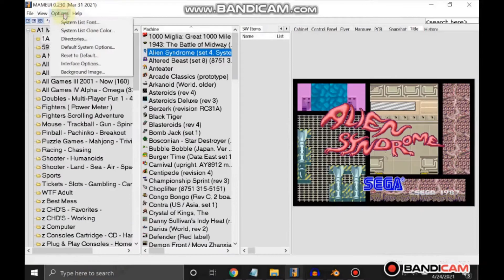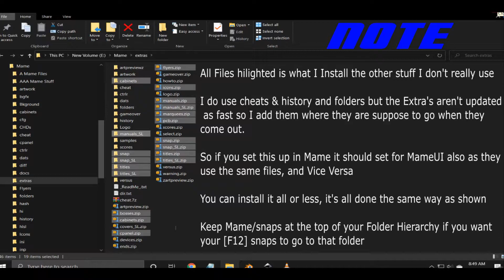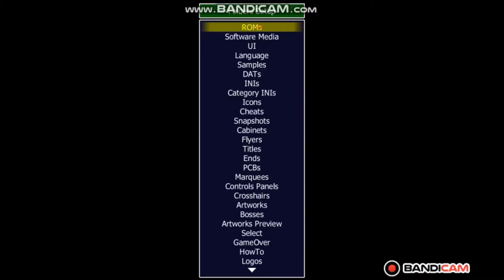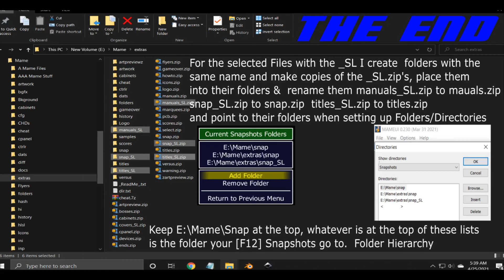Mame & MameUI Install Pt 3 Setting up Roms & Extras, Folders Chd SoftwareCHDs Software Snap (CC)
Setting up all folders in Mame & MameUI if you have them in same folder you only need to set one of them up as they share the same files

How to install Mame & MameUI together
Parts 1 SET UP Mame & MameUI In under 1 minute
 Part 2 Renaming & Archiving the files you downloaded in part 1 & making shortcuts for easier usage Setting up Mame Favorites Lists Setting up joysticks
Part 3 Mame & MameUI Install Pt 3 Setting up the Folders, Extras Roms Chd SoftwareCHDs Software Snap

03:08 Bosses (Set Up!)just going through the motions
This is correct way to add a new folder you want shown.
Samples you want to setup also for games with sounds missing

00:18 Click Insert or browse to your e:\Mame\roms folder for 1st time set up
This is how to add roms in Mame, same for adding folder

 "Think of all these as roms" as they all go in your roms folder
00:29 Mame\chds roms (Arcade CD's)
00:31 Mame\SoftwareCHDs (Console/Computer CD's)
00:32 Mame\roms (Arcade Roms)
00:33 Mame\Software(Console Computer Roms)

Time Line is off Since final edit
00:00 Intro TRAGEDY - You're the One That I Want - Mame & MameUI Install Part 3
00:10 MameUI 230 Setting up your roms Click options select directories
00:13 All the other directories you can set up
00:16 Back to the roms
00:18 Click Insert or browse to your e:\Mame\roms folder for 1st time set up
00:20 Go to your roms folder
00:23 Select your roms folder Click ok
00:26 Deleting it, it's not needed just showing how
00:29 Mame\chds roms (Arcade CD's) "Think of all these as roms"
00:31 Mame\SoftwareCHDs more roms (Console/Computer CD's)
00:32 Mame\roms (Arcade Roms)
00:33 Mame\Software   more roms(Console Computer Roms)
00:37 Options/Directories/Snapshots Setting Up
00:41 Mame\Snaps (Snapshots)
00:45 Mame\extras\snap
00:48 Mame\extras\snap_sl
00:54 Titles Setting Up
00:56 Mame\extras\titles
00:57 Mame\extras\titles_SL
00:59 Note:Text in show more below for copy paste translation
01:07 Cabinets Click Options select Directories
01:10 Select Cabinets
01:16 Control Panels
01:12 Click Options select Directories
01:16 Select Control Panels
01:24 Flyers
01:25 Click Options select Directories
01:30 Select Flyers
01:40 Marquee
01:36 Click Options select Directories
01:38 Select Marquees
01:50 PCB
01:46 Click Options select Directories
01:51 select PCB
01:52 All selections are pointed to E:/Mame/Extras
02:00 Setting up Mame - Select Configure Options
01:57 Select Video Options
01:59 Select Window Mode
02:00 Turn Windowed Mode Off, Select Return to Previous Menu
02:02 Select Save Configuration Click Return to Previous Menu
02:06 Mame in Full Screen now, you can return to previous menu by [ESC] or using up and down arrows to Highlight Selection & [Enter] or click with Left Mouse Button
02:08 Configure Options
02:14 Configure Directories
02:16 Select Roms
02:18 all your Roms folders already setup
02:27 all you Snapshots folders (Mame/Snap)
02:31 both of your Titles Folders
02:35 Cabinets
02:40 Flyers 2:43 again
02:47 PCBs
02:54 Marquees
03:00 Control Panels
03:07 Icons
03:11 Bosses (Set Up!)just going through the motions
03:13 Select Add Folder
03:14 E:\
03:17 Mame [Dir]
03:18 extras
03:20 Press [Tab] Key to set
03:25 Extras Showing in Mame  "Missing Images aren't selected"
03:35 The End Text (See Show More for Text copy/paste translate

Snaps taken
below is for a copy/paste translation

Note Text
All Files highlighted is what I Install the other stuff I don't really use

I do use cheats & history and folders but the Extra's aren't updated
 as fast so I add them where they are suppose to go when they
come out. Artwork I usually rename so its not always showing up.
But 4 asteroids deluxe I rename it back to show background

So if you set this up in Mame it should set for MameUI also as they
use the same files, and Vice Versa

You can install it all or less, it's all done the same way as shown

Keep Mame/snaps at the top of your Folder Hierarchy if you want
your [F12] snaps to go to that folder

The End Text
For the selected Files with the _SL I create  folders with the
same name and make copies of the _SL.zip's, place them
into their folders &  rename them manuals_SL.zip to manuals.zip
snap_SL.zip to snap.zip  titles_SL.zip to titles.zip
and point to their folders when setting up Folders/Directories

Keep E:\Mame\Snap at the top, whatever is at the top of these lists
is the folder your [F12] Snapshots go to.  Folder Hierarchy
Set it up so your snapshots go to the
direct folder of Mame E:/Mame/snaps
sometimes you want to hit [F12] for bragging rights &
personalizing your snaps